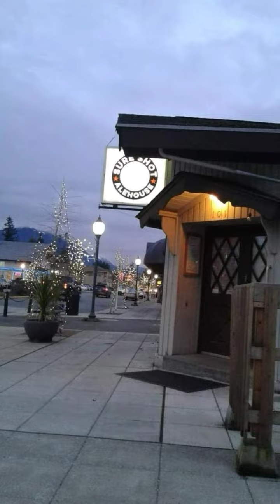Orășel in apropierea ariei de ski Northbend Wa